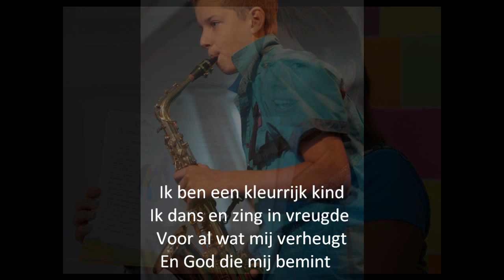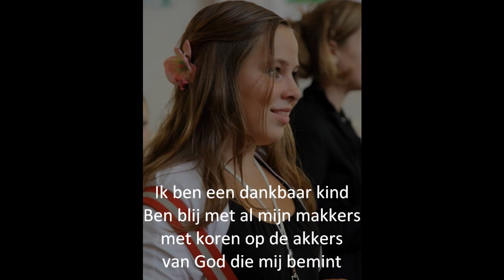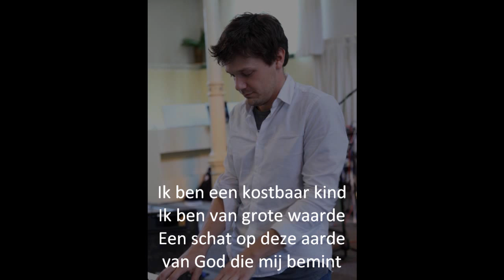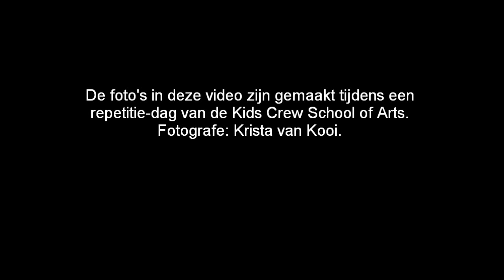Ik ben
Ter gelegenheid van de kinderboekenmaand schreven Lee Ann Vermeulen en Alianna Dijkstra dit nummer speciaal voor Stichting Compassion.

De Kids Crew School of Arts is ambassadeur van Compassion. Ga naar

De foto's in deze video zijn gemaakt tijdens een repetitie-dag van de Kids Crew School of Arts. Fotografe: Krista van Kooi.